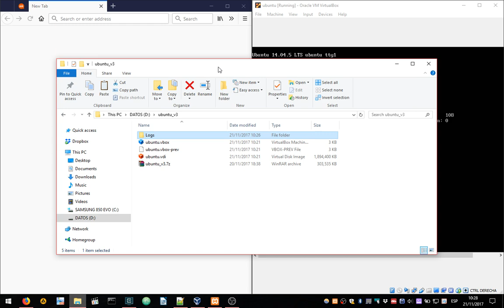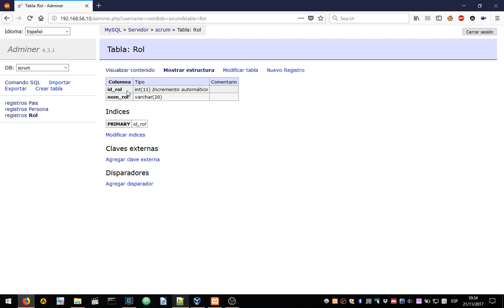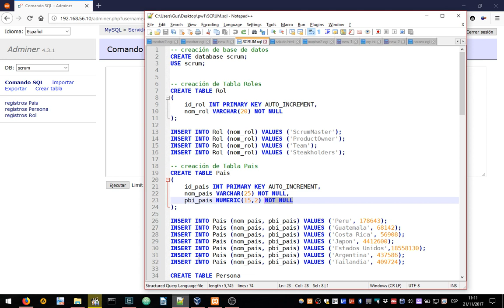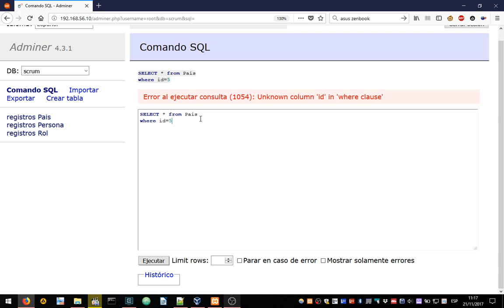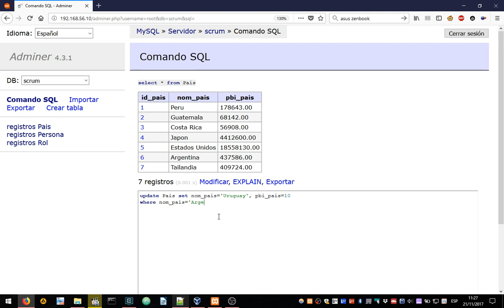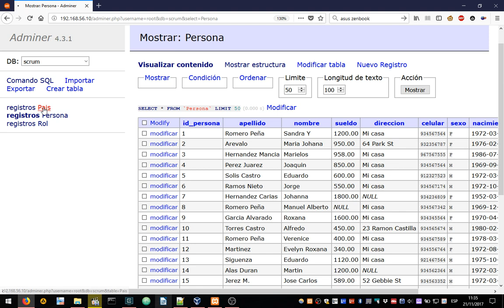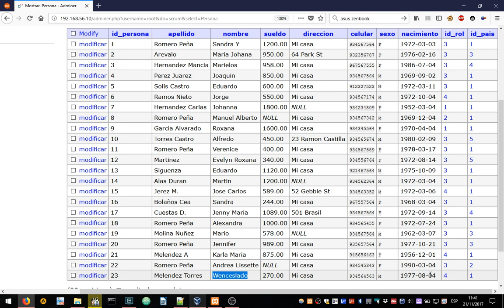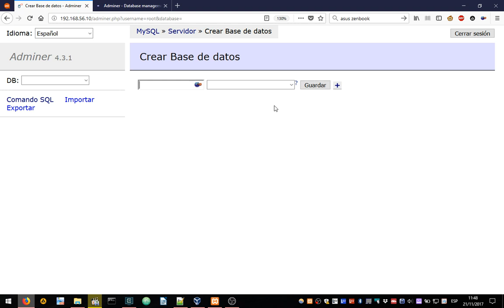7 - Breve Intro a Bases de Datos con MySQL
hash:
b47d48cb86db78e6a0c21b357d5303ef

Ubuntu: sudo apt-get install p7zip-full